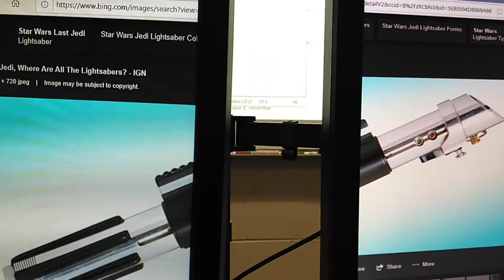Star Wars: The Last Jedi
R.I.P Anakin's Lightsaber